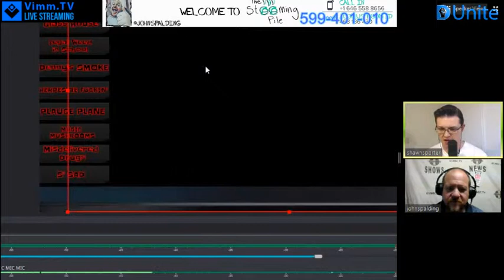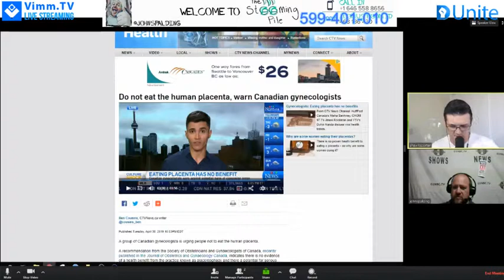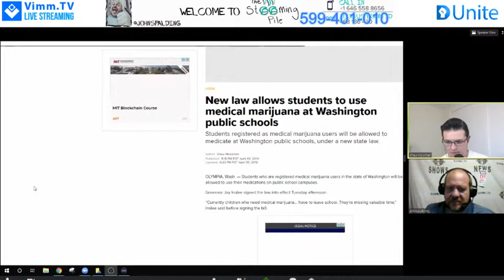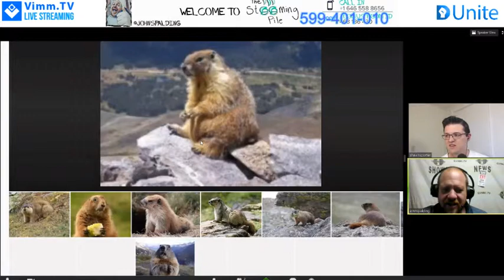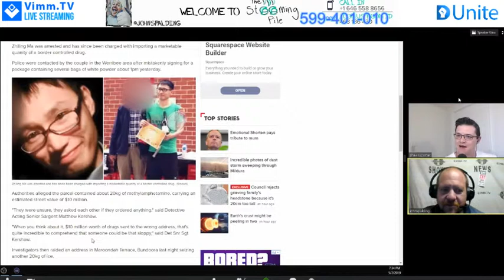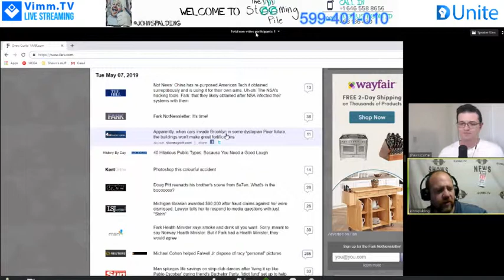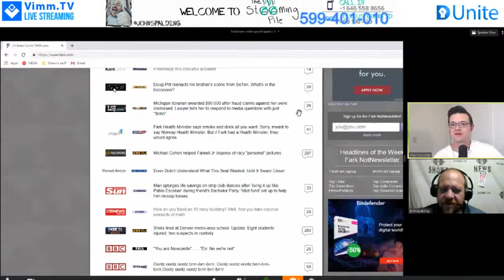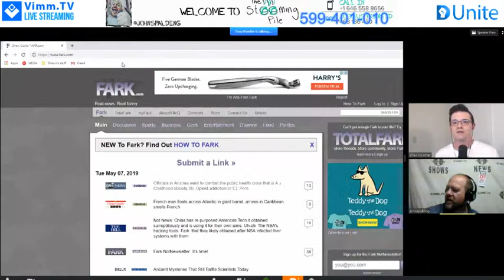TSP Productions - Weird News Weekly: 190507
@thesteemingpile aka TSP Productions presents - Weird News Weekly

@shawnsporter streams to @dlive and I stream on @vimm.

Here's the VOD in case you missed it.  Weird News is on at 9:30 EST PM on Tuesday's.  You can submit your weird news links in the comments section.